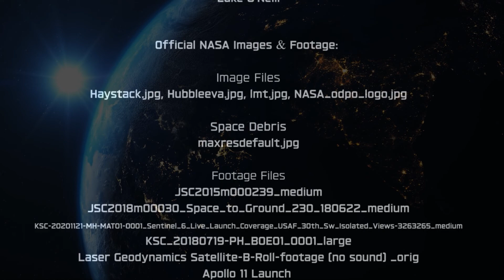Space Junk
My Life as a Piece of Space Debris - Did you ever stop and think what life is like for a piece of Space Debris ?